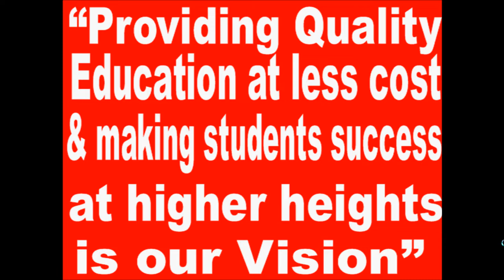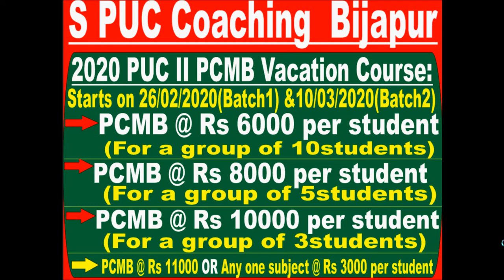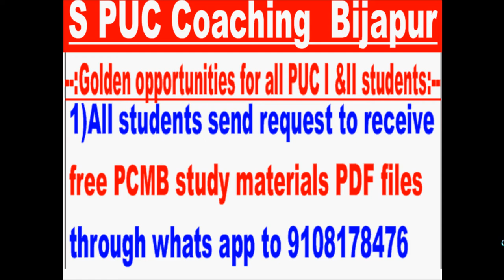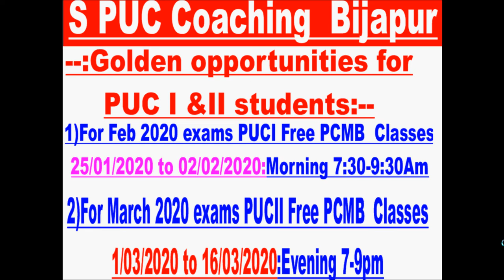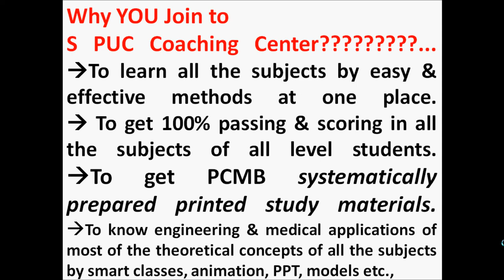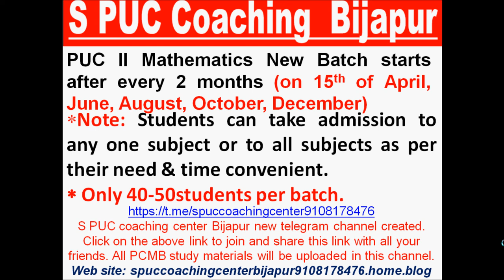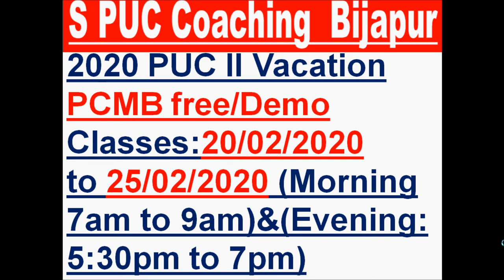S PUC Coaching Center Bijapur 9108178476 / 8123732269 /8310119175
2020 K-CET/NEET & PUC II PCMB Vacation details